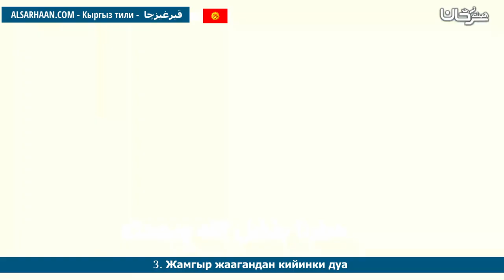3 Жамгыр жаагандан кийинки дуа